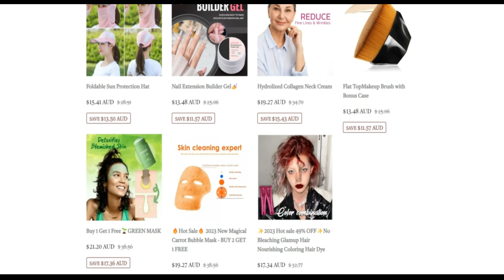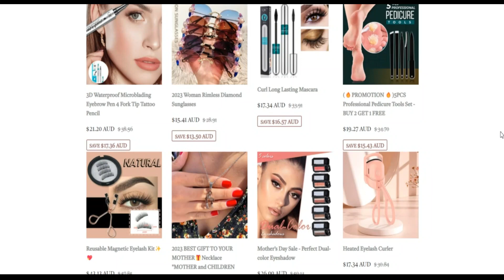Colaley Reviews [ With Proof Scam or Legit ? ] Colaley ! Colaley Com Reviews ! Colaley.Com Reviews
The trust score of colaley.com is incredibly very very low. This may be a robust indicator the Website may be a fraud.

We rated colaley.com employing a pc strategy. The algorithm has scanned the website investigating the resource code getting utilised, problems and terms, registry, site on the Company and when the website has received plenty of constructive or destructive critiques. Scamadviser employs All this data to make a believe in score.